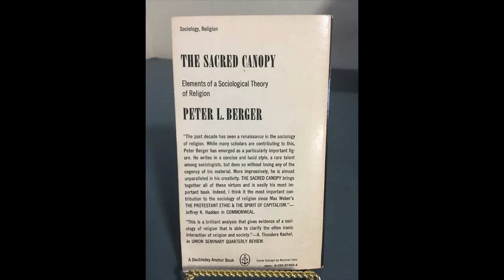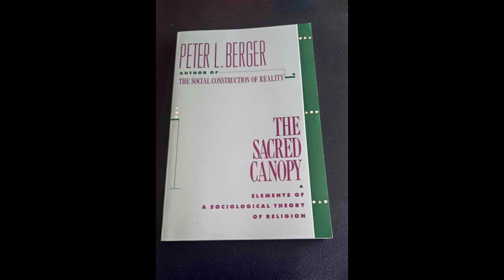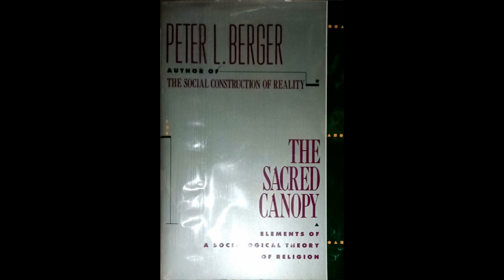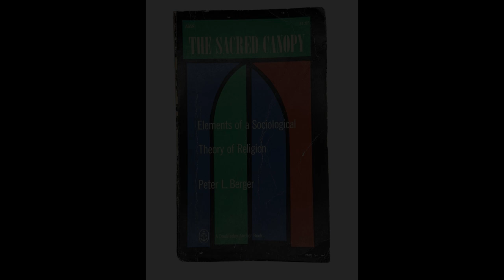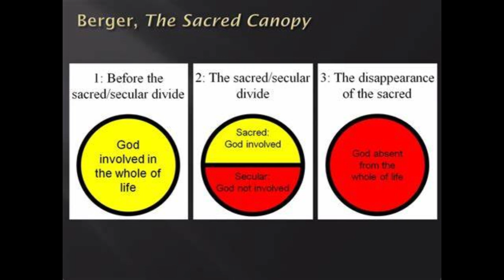"The Sacred Canopy" By Peter L. Berger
Peter L. Berger’s The Sacred Canopy: Elements of a Sociological Theory of Religion examines religion through a sociological lens, presenting it as a constructed framework that gives society meaning, structure, and stability. Berger explores how human beings, faced with the inherent disorder of existence, create and sustain religious beliefs as a means of forging a shared reality that provides answers to fundamental questions about existence, purpose, and morality. His approach is grounded in phenomenology and symbolic interactionism, providing a method for understanding how humans build a social reality that becomes so deeply embedded that it feels natural, even though it is, in essence, a human-made structure.A central concept in Berger’s theory is the idea of “nomos,” the ordered structure of human experience. Humans are, by nature, meaning-seeking creatures, who construct cultural and social frameworks to impose order on the chaos of existence. Berger argues that society is essentially a “sacred canopy” under which individuals find shelter from the uncertainties of life. Religion, as part of this canopy, represents an attempt to establish a reality that seems to have divine origins, transcending human-made institutions and providing a framework of ultimate meaning. By investing this social reality with a sense of the sacred, society presents it as natural and inevitable, transforming social constructs into seemingly objective truths.Berger proposes that religion's societal function is both a form of world-building and world-maintaining, making it crucial for social cohesion. Through a process he terms "externalization," individuals project their beliefs and values onto the world, creating institutions, norms, and practices that support the larger society. Once these constructs are created, “objectivation” occurs, a process by which the ideas and norms become established as objective reality, external to any one individual’s perception. Society then internalizes these established norms, reinforcing them as part of individuals' identities and daily lives. This triadic process of externalization, objectivation, and internalization serves to embed religious beliefs into the very fabric of society, sustaining them across generations.Religion’s significance, Berger argues, lies in its capacity to provide a framework for understanding the universe in a cohesive and unified way. Within this sacred canopy, each belief system offers a worldview that interprets not only the meaning of life but also the standards of right and wrong, solidifying social order through a shared moral compass. Religious doctrines and myths supply narratives that rationalize human suffering and conflict, imbuing them with meaning and integrating them into a larger cosmic story. By doing so, religion minimizes existential anxiety, helping individuals reconcile with life’s unpredictability and ensuring a sense of security within the collective.Berger also explores the secularization of society and how the loss of religious centrality affects the sacred canopy. In modern society, the fragmentation of shared religious narratives leads to pluralism, where multiple belief systems coexist but lack the unity needed to sustain a single, cohesive canopy. This diversification challenges the stability of religious frameworks as individuals encounter alternative beliefs that make the sacred canopy appear less absolute and more subjective. With this relativization, the religious canopy weakens, leading to a more secularized society where traditional religious explanations lose their hold, and individuals seek meaning in alternative ideologies or philosophies.However, secularization also creates a form of "homelessness," as the decline of the sacred canopy leaves individuals without a unifying worldview. In this context, people turn to other forms of identity, such as nationalism, consumerism, or political ideologies, as sources of meaning. Berger posits that the weakening of religious frameworks has profound implications for social cohesion and individual well-being, as the loss of shared beliefs makes it harder for society to maintain moral unity and collective identity.In The Sacred Canopy, Berger ultimately reveals religion as a profound social construct that humans have used to address fundamental questions about existence and meaning. He illustrates the ways religion shapes, maintains, and legitimizes societal norms, while also examining the challenges posed by modernity’s pluralistic and secular nature. For Berger, religion remains a potent cultural force that, despite challenges, continues to fulfill the human need for a coherent worldview, even as individuals navigate the complexities of a secular world. Through this analysis, Berger not only addresses the sociological foundations of religion but also raises essential questions about how societies can adapt and find meaning in a rapidly changing world.